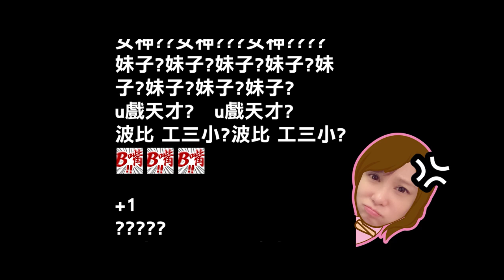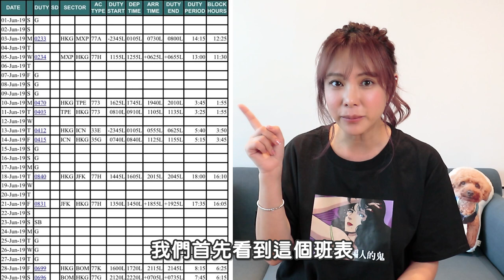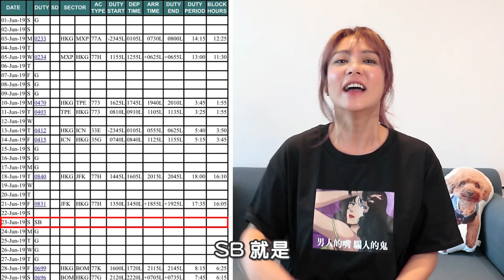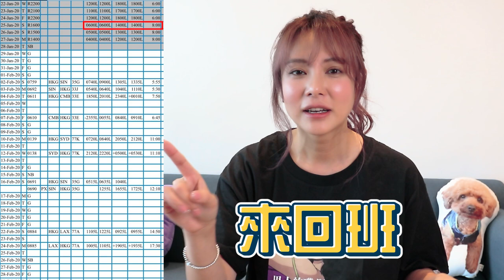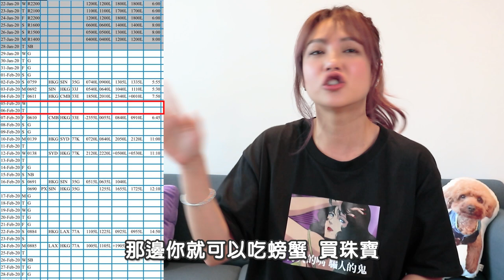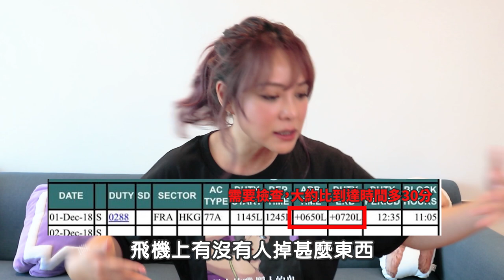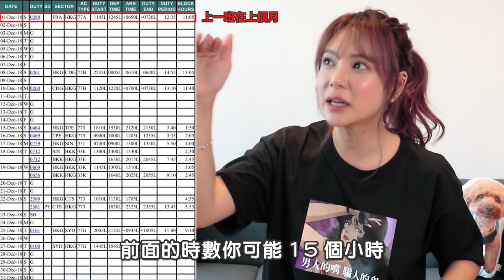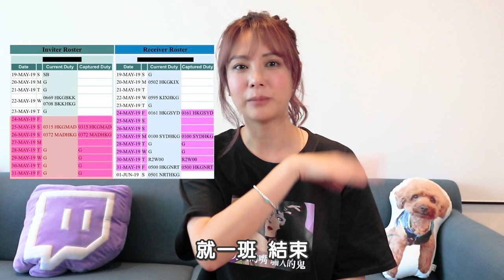空姐班表怎麼看？假真的都超多嗎？【天菜空姐篇】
再提醒一下每間公司不太一樣
我是以自己待過的公司來分享
抓飛和跟飛還有超多精彩故事 想聽的留言+1